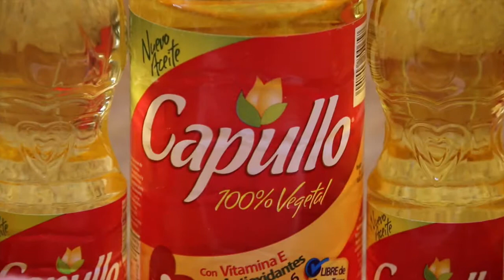Deliciosos rellenitos fritos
Acompañános a preparar un delicioso postre para después del almuerzo, rellenitos fritos con una deliciosa y dulce sorpresa acompañante. Y freídos con nuestro Aceite Capullo, siempre cuidando los corazones que amas.